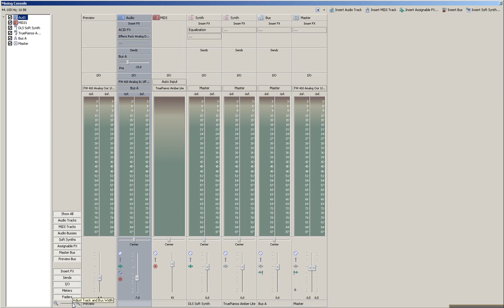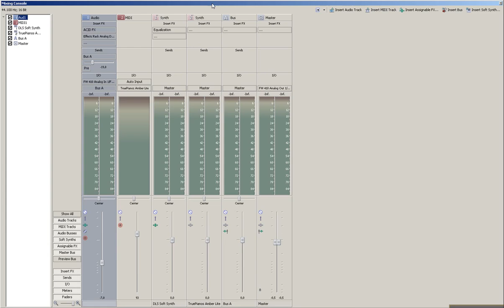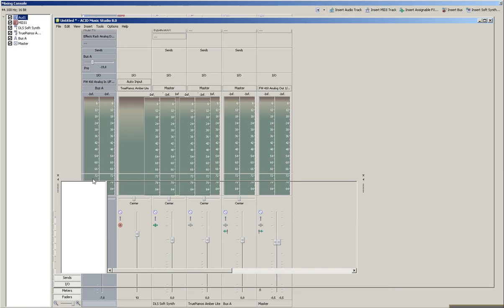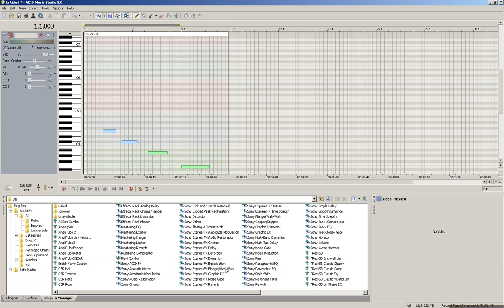acid music studio 8 mixing console del2